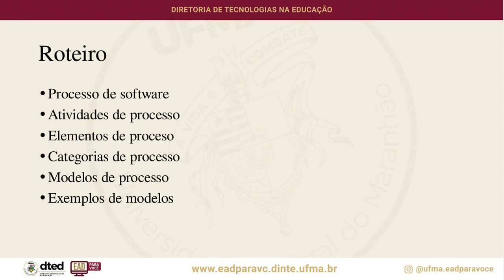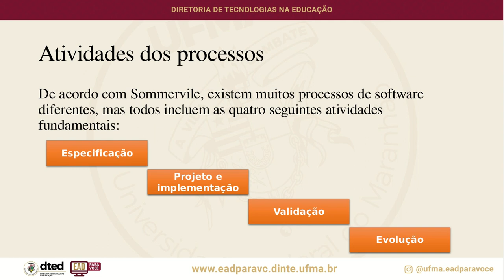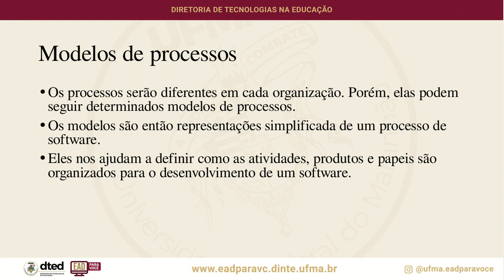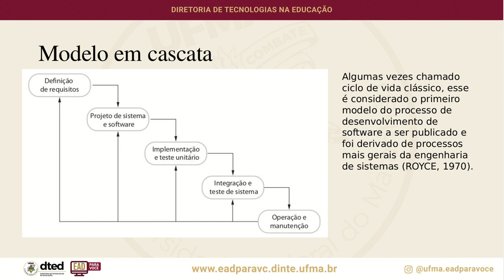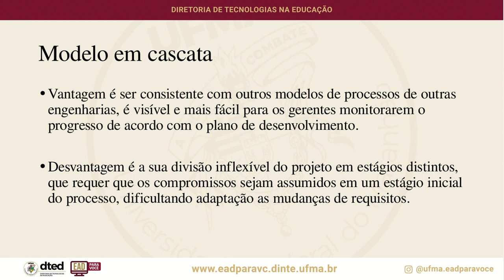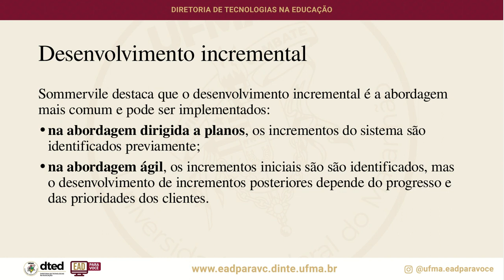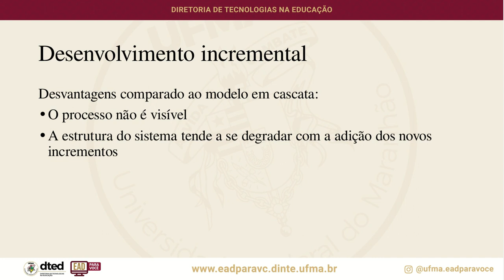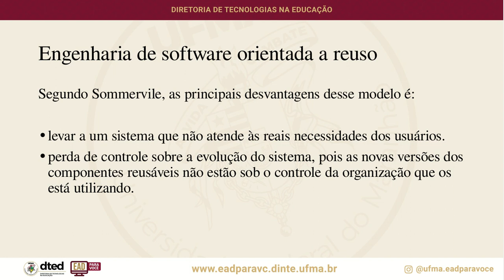Engenharia de software: Aula 2: Introdução aos processos e modelos de desenvolvimento